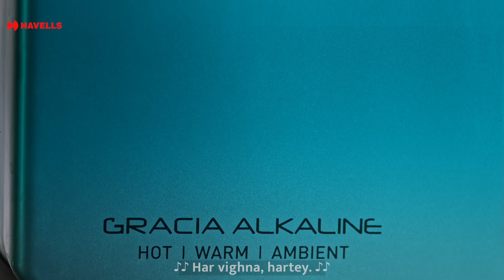HAVELLS KE DEVA GANESH UTSAV FILMS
Conceptualised & Executed by Circus Elephants
Created for Havells
Agency: Digital Refresh Network
Production: Circus Elephants
Director: Ashish
DOP : Chetan Jagannath Shinde
Associate Creative Director - Rishabh Shrivastava
Writers -Nupur Vajpayi
Creative Producer - Anand Chaubey, Varsha Chaudhari , Ruchita Dave, Tejal Manna
Producer -  Shekhar